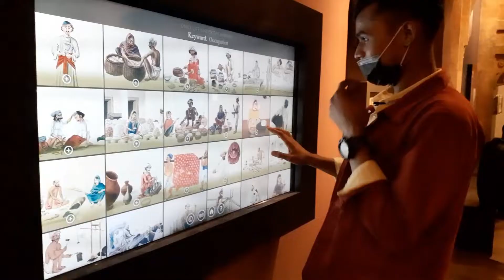Bihar Museum Full Tour|| बिहार संग्रहालय| TravelZone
Hello Dosto.
Is Video Me Maine Bihar Ke Museum Ka Full Tour Karaya Hai Jo Ki Patna Me Hai.
Aur Milte Hai Kisi Acchi Video Me Tab Tak Ke Liye Bye👋😊

My Gears👇
Wide Angle Camera:- Samsung M30
Chin Mount
Phone Holder

Keywords~
Bihar Museum
Patna Museum
Patna Bihar Museum
Bihar Museum Full Tour
Museum Full Tour
Patna Museum Full Tour
Patna Vlogs
Bihar Vlog
Bihari Vlogger
Pulsar Lover
Motovlog
Motovlogger
Motovlogger
Mobile Motovlog
My Village
Most Affordable Motovlog
Mobile Se Motovlog
How To Shoot Motovlog From Mobile
Village Tour
Village Boy
Village Vlogs
Village Wala Larka
Village Wala Vlog
Desi Vlogs
Desi Larka
Gaon Wala Vlog
Gaon Ka Vlog
Bihari Vlog
Bihari Vlogger
Bihar Ka Vlogger
Best Vlogger
India Ka Vlogger
Mothawadi
Katahara
Sultanganj
Bhagalpur
Bihar

use.